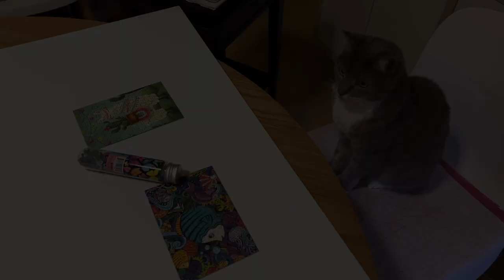Trying MicroPuzzles for the first time!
In today's video I'm excited to be showing you these super cute, super tiny MicroPuzzles! I've been wanting to try these puzzles for the longest time and thankfully they recently started shipping internationally - hooray! 😀 So naturally I had to grab a bunch and try them out! These might possibly be the smallest puzzles I've done... will my fake nails and sausage fingers manage to pick up these teeny, tiny pieces?! 😅 Let's find out!

Here are all the puzzles shown in this video (in order of appearance):

Llama Bama Ding Dong 150 pieces
SCHMetterling!! 150 pieces
Dino Eye 150 pieces
Fish Doodle 150 pieces
Mammoth Fun 150 pieces

(Minimum purchase of AUD $50 required. Limited to one use per customer.)

(does not apply to PNP event puzzles)